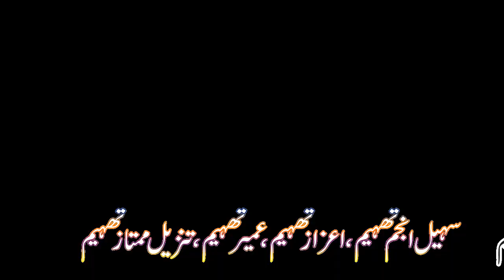MNA Malik Umar Aslam Awan Arrival in Katha Masral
Malik Umar Aslam visited Katha Masral (at Thaheem House) on 9 September, 2019
Malik Umar Aslam Awan is a elected member of National Assembly NA-93 Khushab
On his visit many development schemes in this area has been discussed.